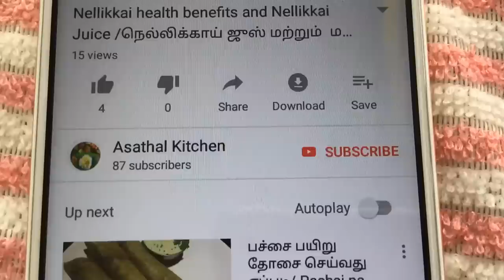வாழைக்காய் புட்டு|வாழைக்காய் பொடிமாஸ்|Valakkai Puttu| Raw Banana puttu Recipe in Tamil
This dish prepared with Raw banana/ Plantain.

# Healthy poriyal
# Raw Banana poriyal